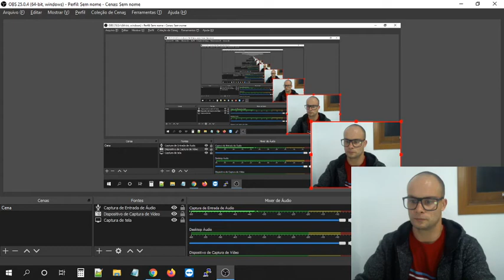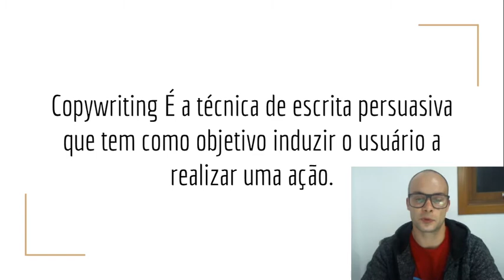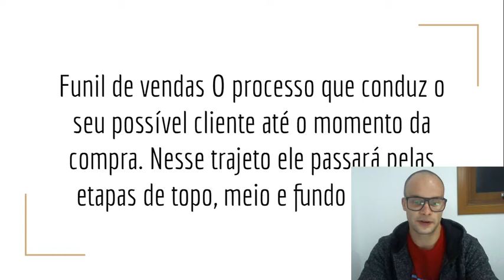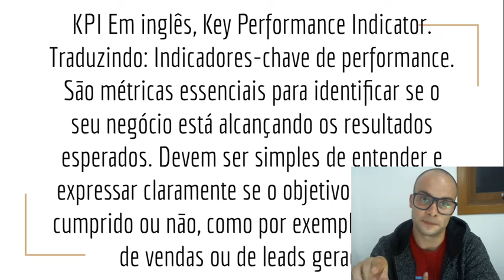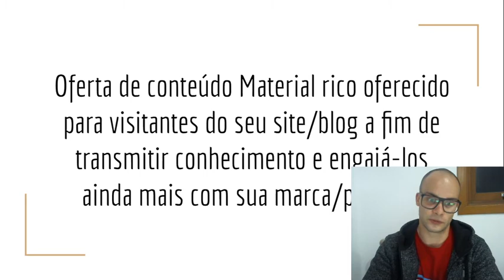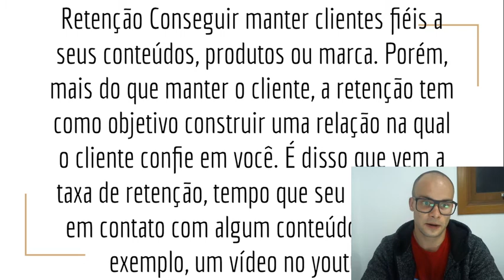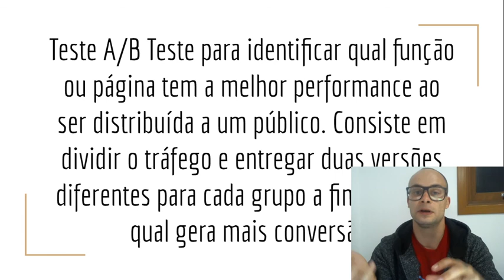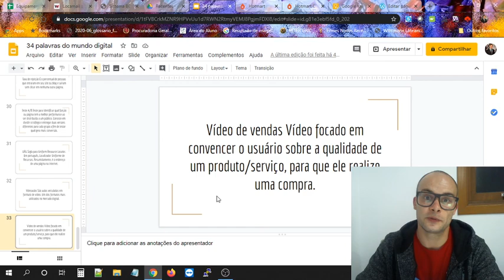Dicionário do Manual de Vendas Online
Algumas palavras para entendermos o mercado digital e nos inserirmos nele.
Lançamento do curso dia 10/07/2020
Manual de vendas online, acompanhe no canal

 Arthur Reis